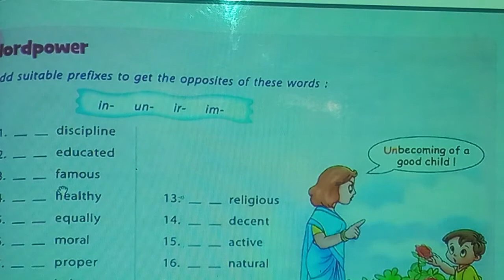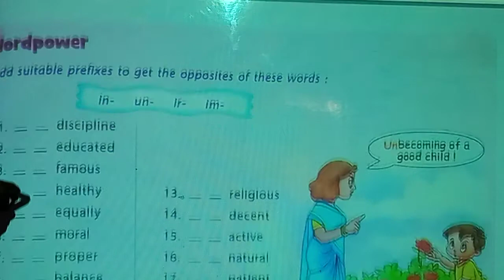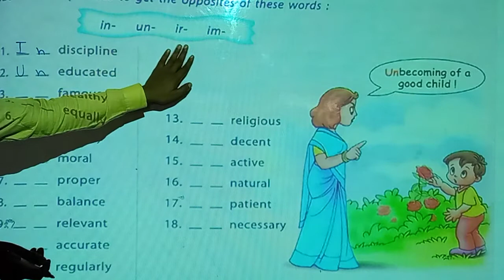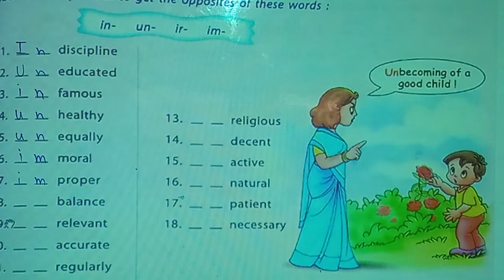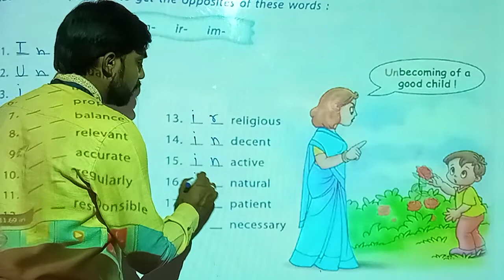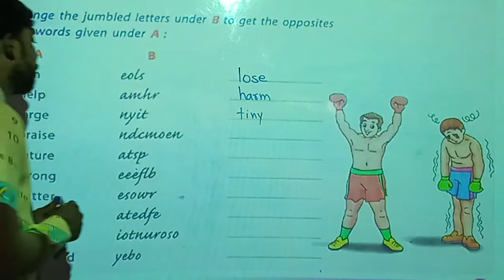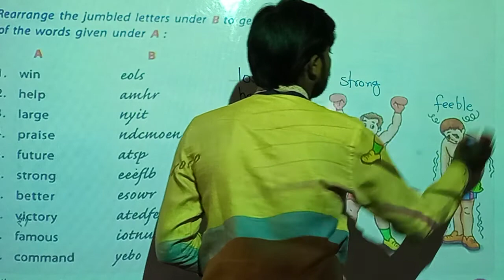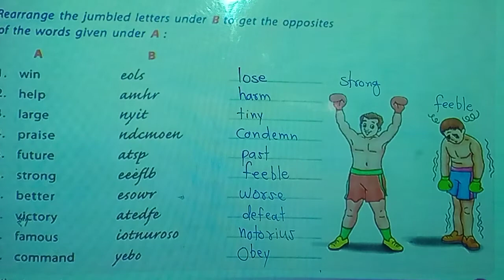The Battle of Waterloo English 6th Riyaz sir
The Battle of Waterloo English 6th Riyaz sir lesson 6.1 video 1